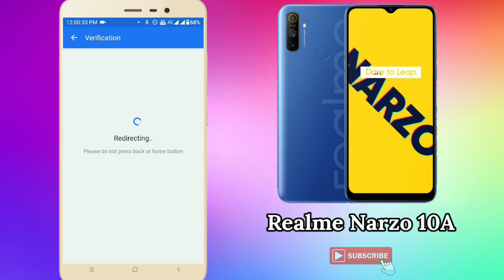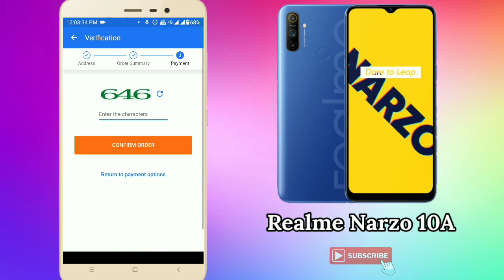Realme Narzo 10A Fake Sale Today on Flipkart | Realme Narzo 10A Live Booking on Flipkart Sale Today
How to buy realme Narzo 10a from flipkart sale today
realme Narzo 10a live booking out of stock problem